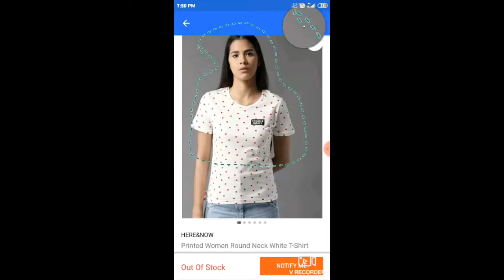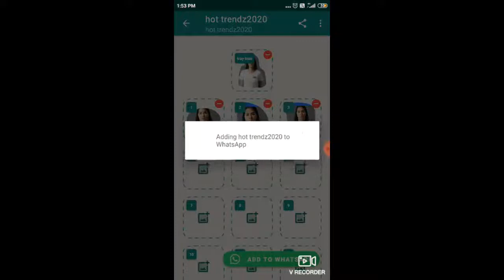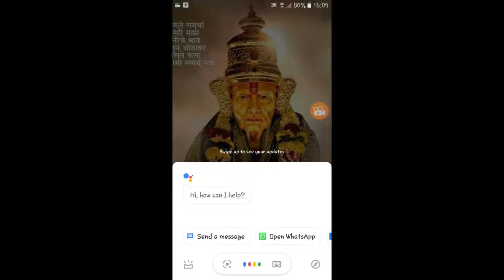WhatsApp tricks 2 Hindi 2020 | WhatsApp secrates 2 2020